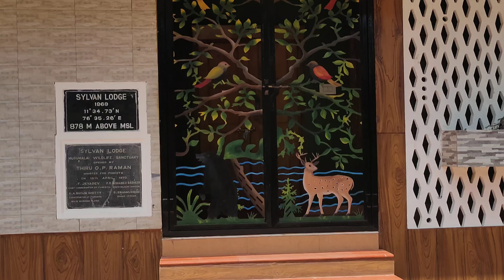mudumalai tiger reserve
Musician:OrangeHead